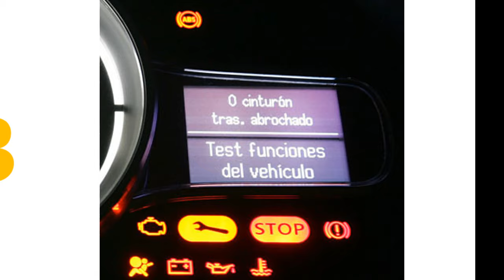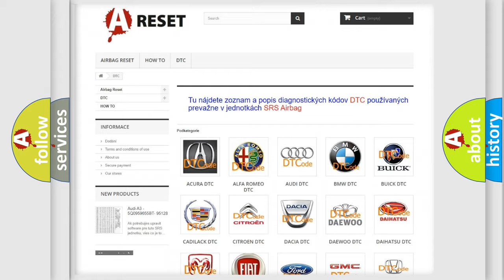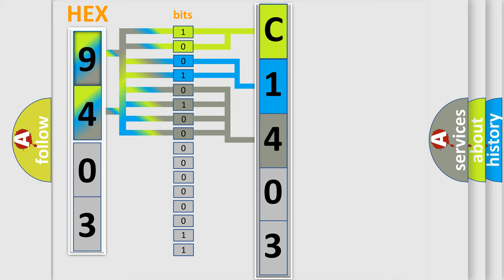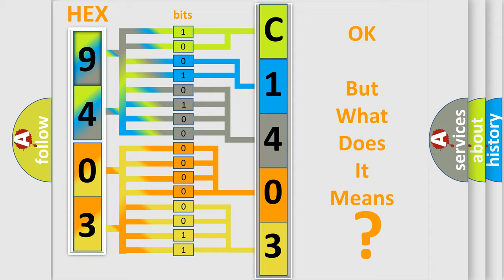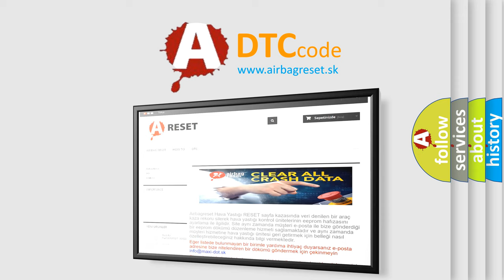DTC Fiat C1403-01 Short Explanation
Contents:
0:21 Basic DTC analysis according to OBD2 protocol standard.
1:48 Insight into programming
2:58 A diagnostically understandable description of the Diagnostic Trouble Code
3:05 Basic error definition

Make
FIAT
Code
C1403-01
Definition
Electric Park Brake Motor Right - General Electrical Failure
Description
Anti-lock Brake System ABS Module detects an general electrical failure in the Electric Parking Brake EPB actuator outputs
Cause
Electrical Connector or Terminal Damage
Ignition Run or Start Output Circuit Open
Ground Circuits Open
Right Rear Electric Parking Brake Epb Actuator
Electric Parking Brake Epb Switch
Anti-Lock Brake System Abs Module
Failure Type